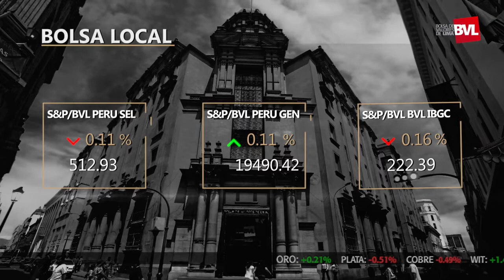60" para conocer el mercado | Bolsa de Valores de Lima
Bolsa Play! ▶Bolsa peruana cierra en terreno mixto en medio de conversaciones entre EE.UU  y China. En la jornada destaca la toma de posición de inversionistas locales por el papel de Intercorp (+1.45%) y la caída de la polimetálica Volcan (-2.90%).